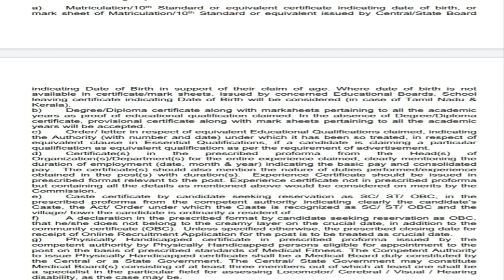UPSC Recruitment 2021 | Assistant Public Prosecutor | Data Processing Asst | Total Post 249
Union Public Service Commission (UPSC) has announced notification for the recruitment of Jr Technical Officer, Asst Director, Specialist Grade III Asst Professor, Lecturer, Asst Public Prosecutor & Data Processing Asst vacancies. Those Candidates who are interested in the vacancy details & completed all eligibility criteria can read the Notification & Apply Online.